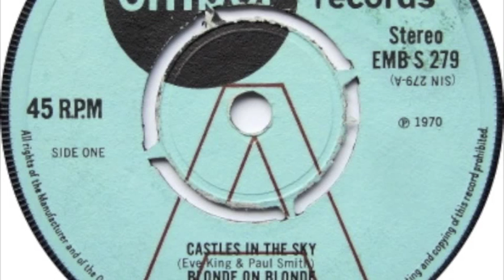Blonde On Blonde - Castles In The Sky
Outta' sight Psych